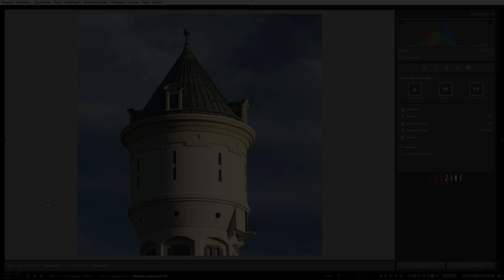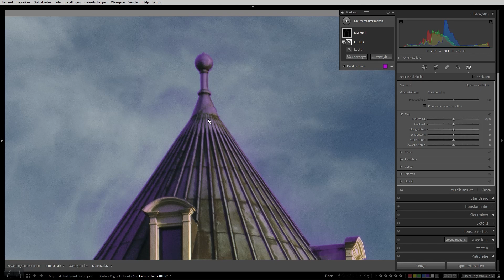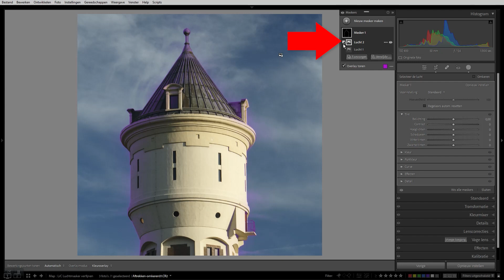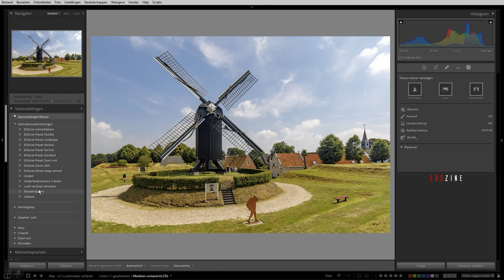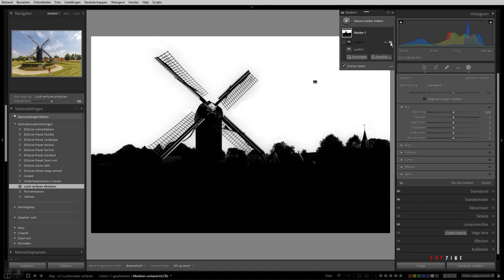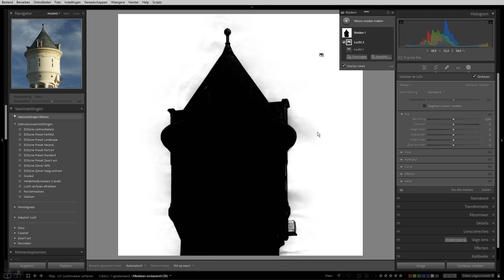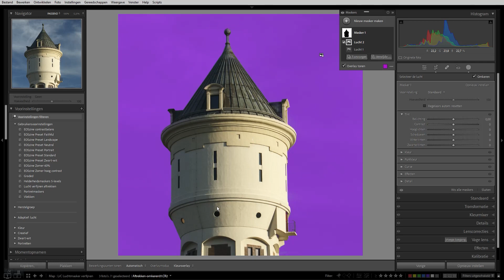Lightroom Classic | Masker verfijnen met Doorsnede (Dutch)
Brian Matiash heeft een leuke techniek gevonden om Ai-maskers (lucht, onderwerp, achtergrond, object, personen). In deze video licht ik de werking van die techniek toe en laat ook een alternatieve werkwijze zien.